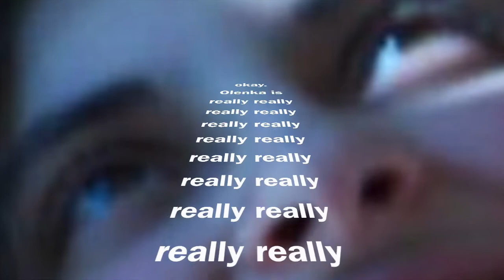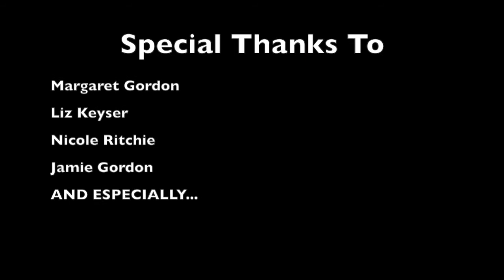GFS Spring Sports Assembly - Rowing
GFS Crew 2014